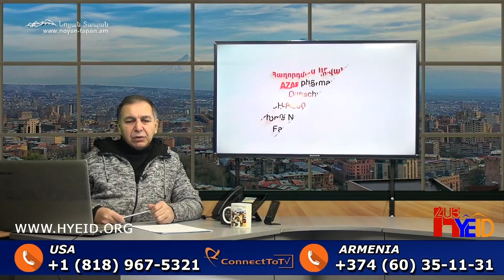Ռուսաստանի համար շատ կարևոր է Ադրբեջանի և Հայաստանի միջև երկու ոտք ունենալ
Դեկտեմբերի 11-ի  «Նոյյան  Տապան»-ի ուղիղ եթերում հեռարձակվող «Քննարկում» հաղորդաշարի  հյուրն է  «Նոր Յառաջ» թերթի խմբագիր Ժիրայր Չոլաքեանը:

Հաղորդումը հեռարձակվում է Երևանի ժամանակով ժամը 11:00-ից 12։00-ն ԱՄՆ հայկական AABC հեռուստատեսությամբ, Ֆրեզնոյի «Նուռ» հեռուստատեսությամբ, առցանց՝ «Նոյյան Տապան» -ի կայքով, «Նոյյան Տապան» հեռուստաընկերության Youtube-յան ալիքով, «Նոյյան Տապան»-ի ֆեյսբուքյան էջում եւ «Noyan Tapan TV» ֆեյսբուքյան խմբում

Հաղորդման ընթացքում հեռուստադիտողները  կարող են զանգահարել եւ իրենց հարցեր ն ուղղել բանախոսներին ամերիկյան 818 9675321 և հայաստանյան 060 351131 հեռախոսահամարներով, հարցեր գրել «Նոյյան Տապան»-ի ֆեյսբուքյան էջում և «Noyan Tapan» ֆեյսբուքյան խմբում,  ինչպես նաև «Նոյյան Տապան» հեռուստաընկերության Youtube-յան էջում։

Ուղիղ եթերից  հետո բանախոսներին ուղղված հարցերն ու մեկնականությունները կարելի է թողնել՝ զանգհարելով ամերիկյան 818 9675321 և հայաստանյան 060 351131 հեռախոսահամարներով։ Ձեր ձայնագրությունները հետագայում կօգտագործվեն «Հետադարձ կապ» հաղորդաշարում։